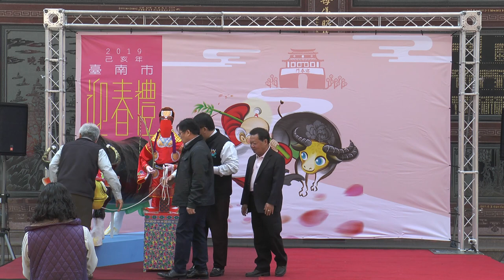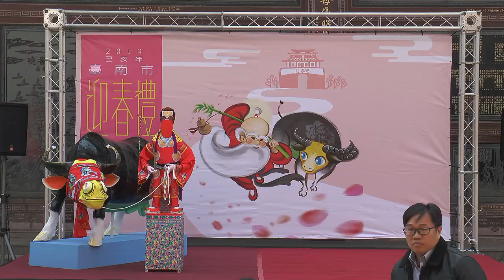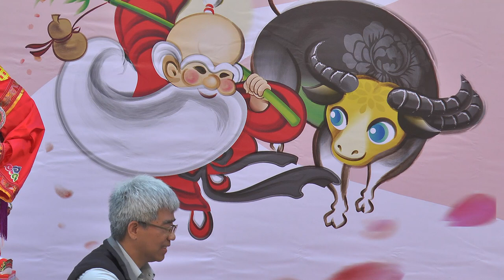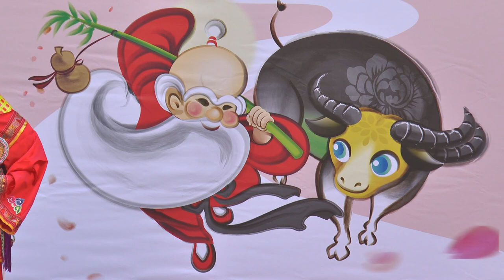2019/01/29_2春牛記者會((2019正統鹿耳門聖母廟新春嘉年華 ))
歡迎分享
追求卓越,全程上網,歡迎指正
大年感謝您

2019戊戌年布袋嘴寮玉寶殿玉皇四殿下玉巡平安祈福遶境